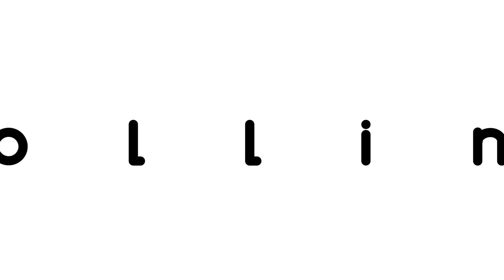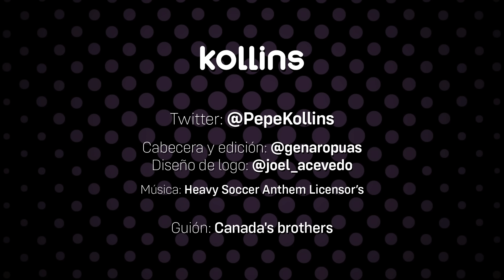✅ "TODOS LOS CLUBES SE QUEJAN DE LOS ÁRBITROS PERO SOLO EL REAL MADRID PIDE QUE SE REFORME EL CTA" 🤔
⚫⚪ 🟣 Charla con Tomás Rubio (elmozo7) sobre diferentes escándalos acontecidos en el fútbol español, como el revivido de la polémica del negocio entre Pique y Rubiales por la Supercopa que provoca que la RFEF necesite, esta temporada, que el Barça sea segundo para poder cobrar 6 millones de euros. O como el caso de las filtraciones de los audios del VAR a Gerard Romero que debería haber provocado la dimisión del presidente del CTA, Medina Cantalejo y del responsalbe del VAR y mano derecha, Clos Gómez